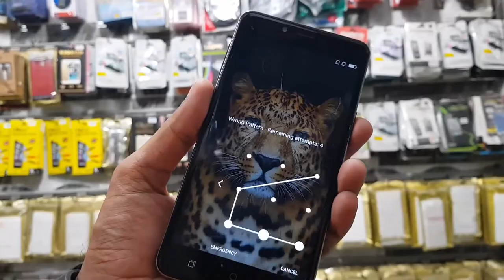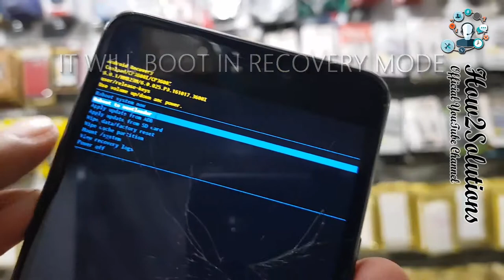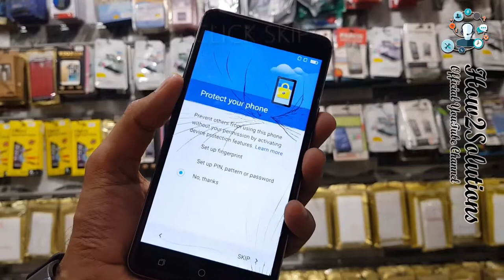Coolpad note 5 pattern unlock Hard reset factory reset Note 5 lite forgot pattern lock